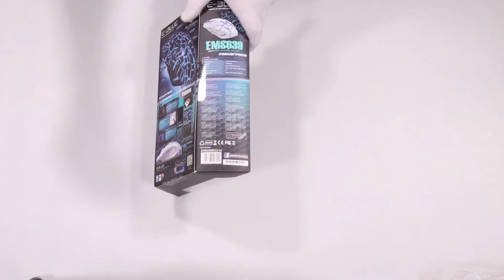Unboxing E-blue Computer mouse Auroza Gaming USB 4000DPI black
In this clip we will show you what’s inside the box of E-blue Computer mouse Auroza Gaming USB 4000DPI black. Check our other clips where we are unboxing home electronics, it hardware, gaming equipment, laptops, cellphones and more.